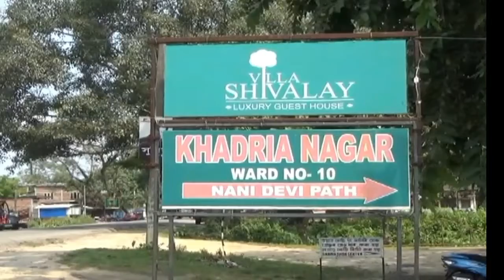FOOTBALL WORKSHOP, HAPEKHATI